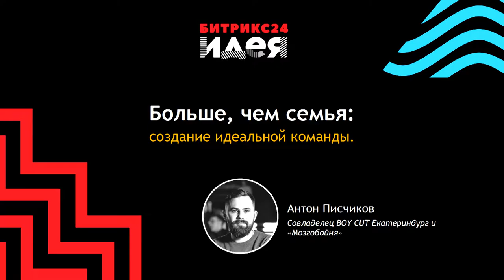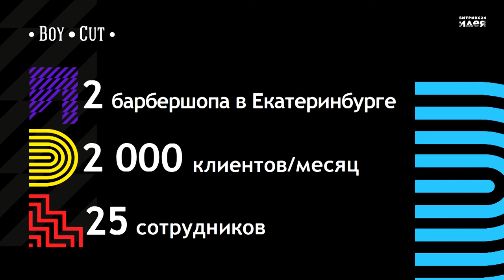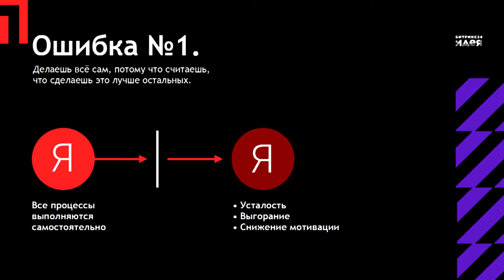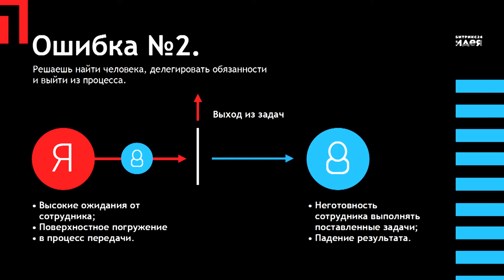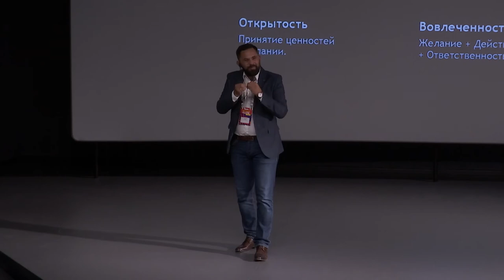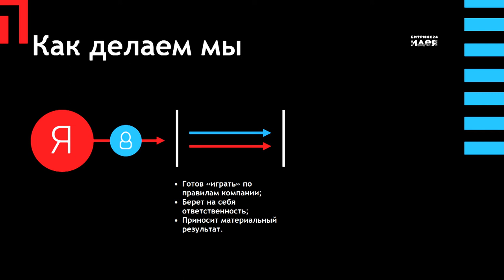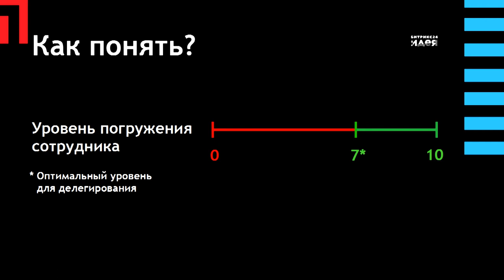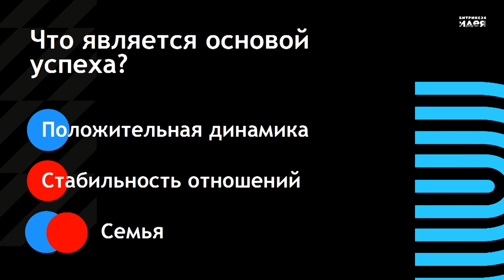Больше, чем семья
Практическое применение SCRUM